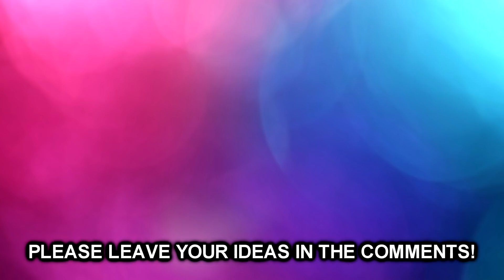How To Peel A Banana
This is how to peel a banana, just in case you are having issues!